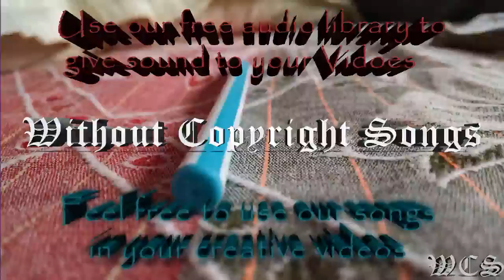Rob Gasser & Laura Brehm Vertigo WCS Release